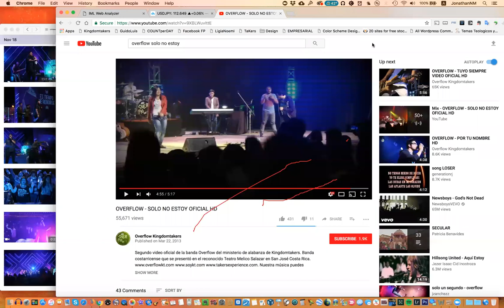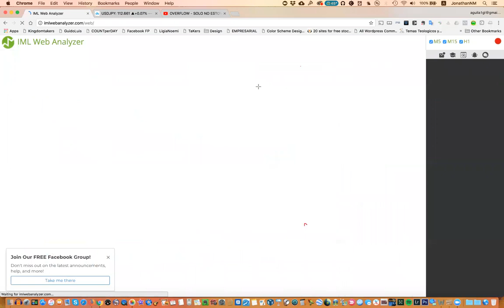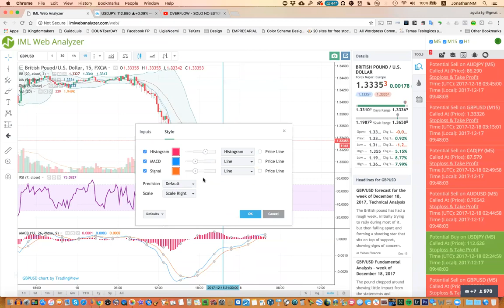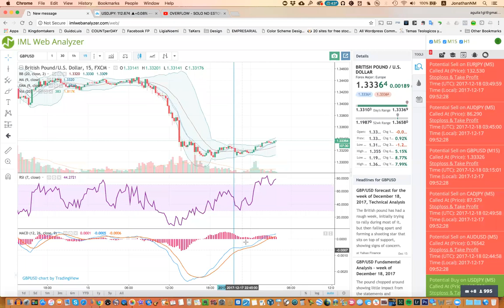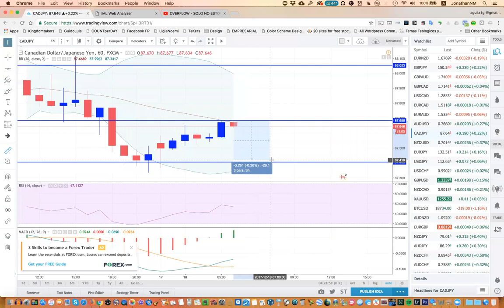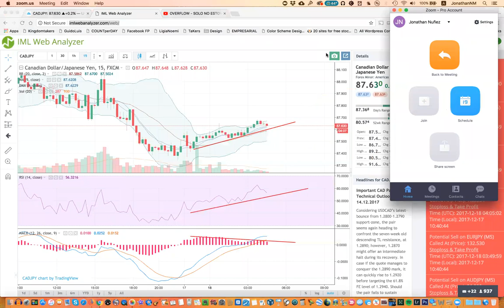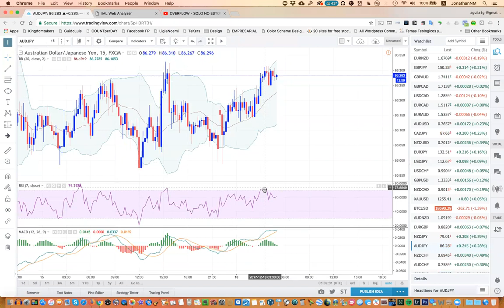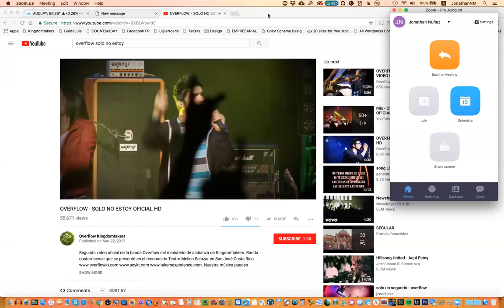WEB ANALYZER iML Entrenamiento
Capacitación del Web Analyzer por Jonathan Núñez de Costa Rica para el equipo.